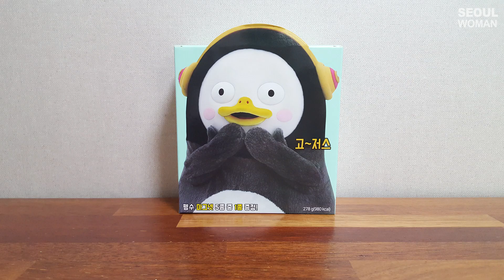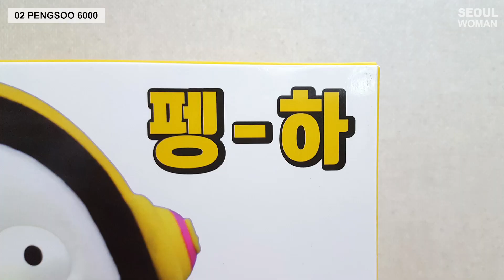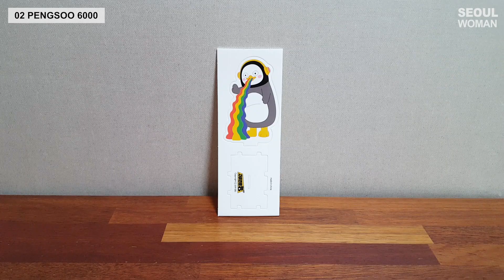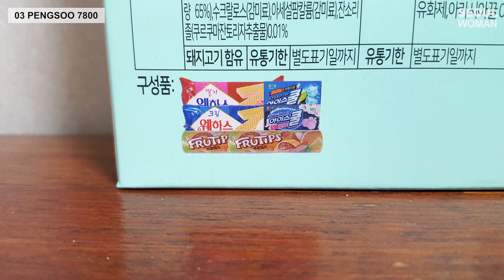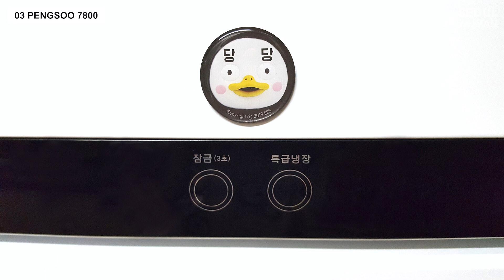펭수 GS25 펭클럽의 언박싱 Pengsoo X GS25 WHITE DAY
자이언트펭TV 펭수와 GS25의 화이트데이 신상품 !!
펭클럽이 펭수굿즈를 언박싱 했습니다 :D

Pengsoo X GS25
collaboration snack set
(white day special)